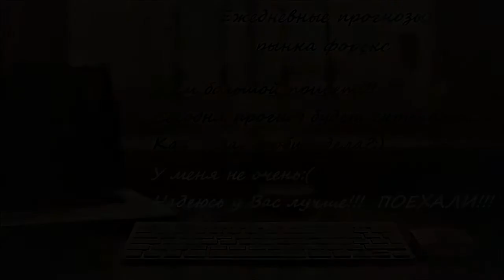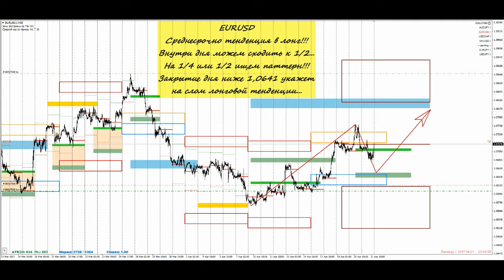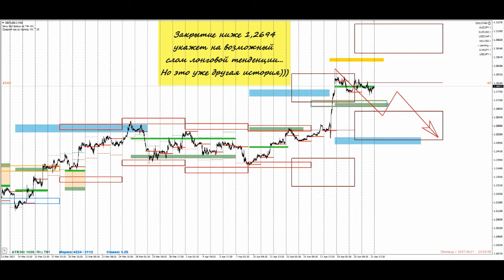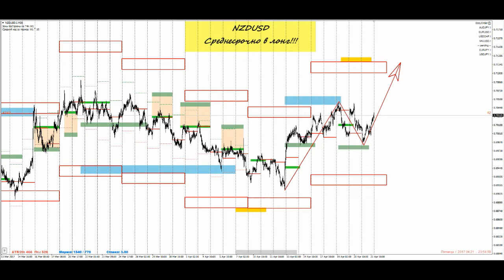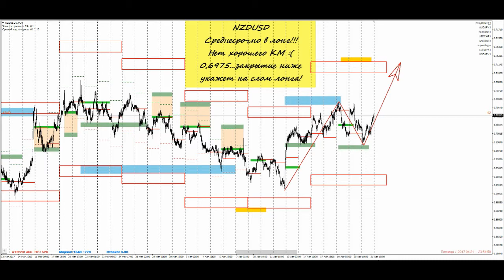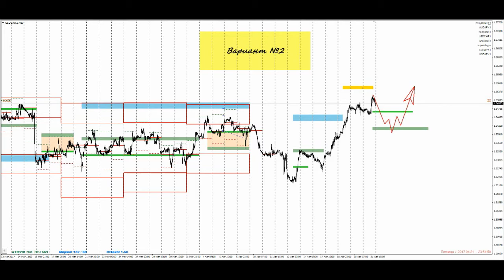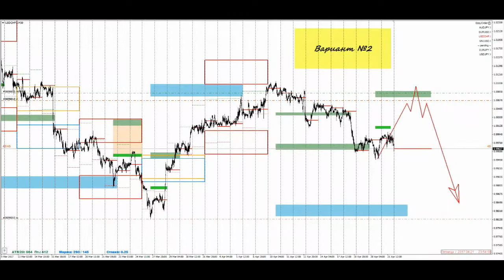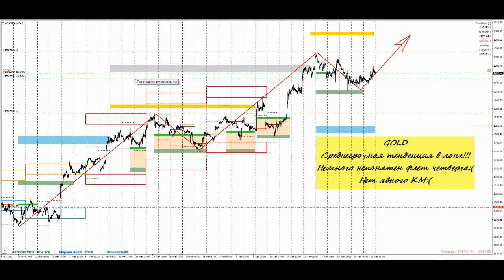Прогноз рынка форекс на 24.04.2017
Анализ рынка производится на основе авторской методики С. Митюкова.